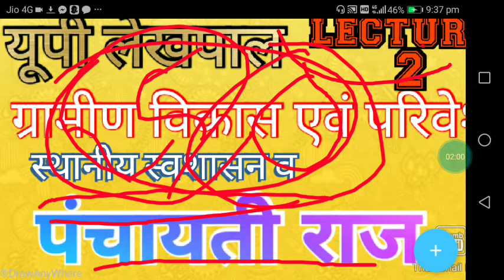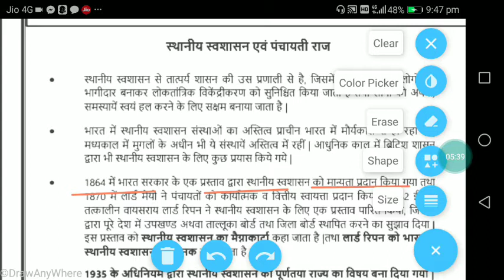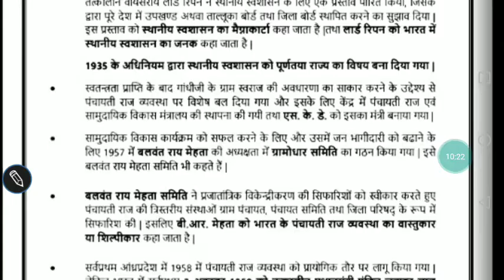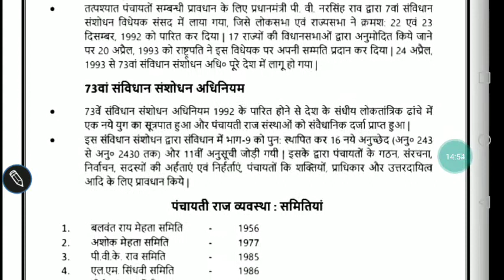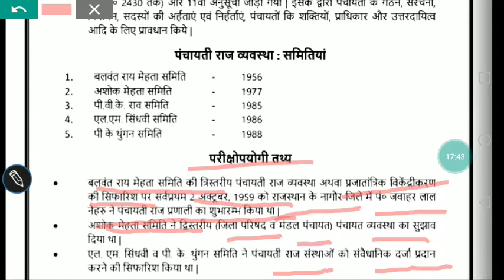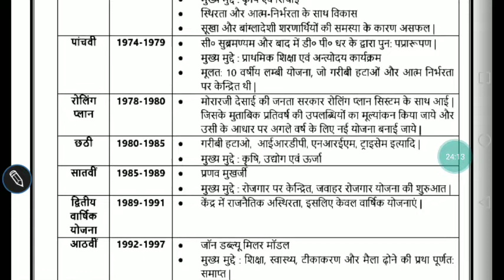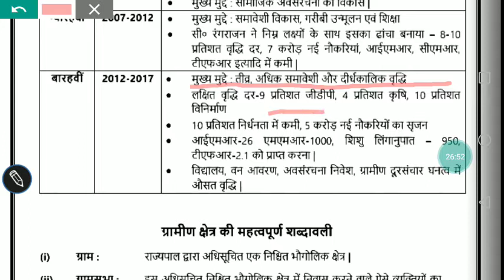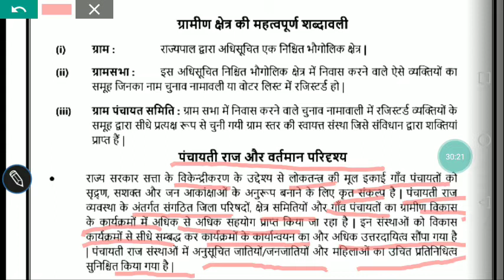uplekhpal gramin parivesh 2020 5200+ post || lecture 2 || स्थानीय स्वशासन,पंचायतीराज,पंचवर्षीय यो़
आप सभी का स्वागत है हमारे यूट्यूब चैनल CJR_STUDY_IQ में
इसी चैनल के माध्यम से मैं यूपी लेखपाल का ग्रामीण विकास एवं प्रवेश का SYLLABUS कंप्लीट कराने वाला हूं